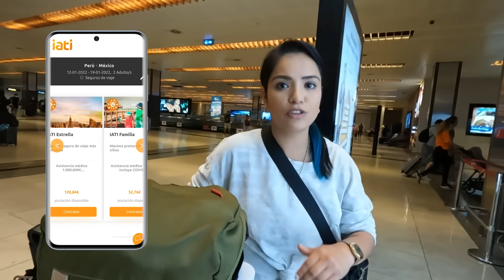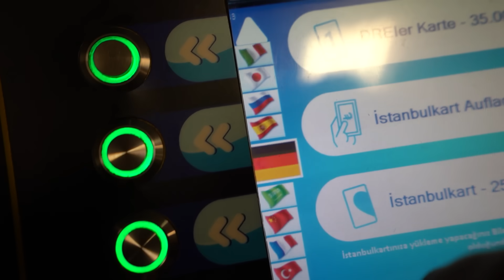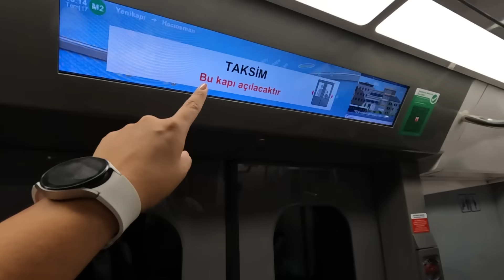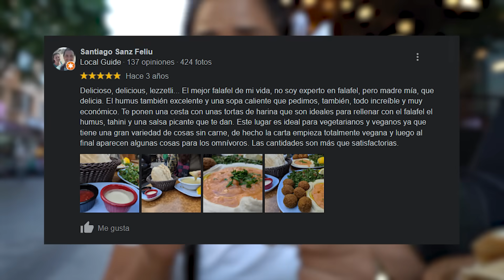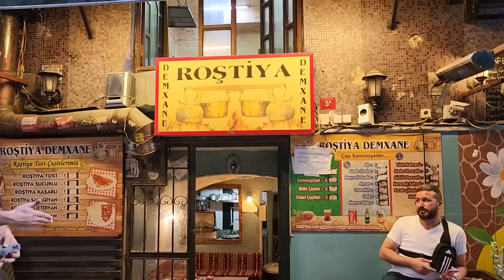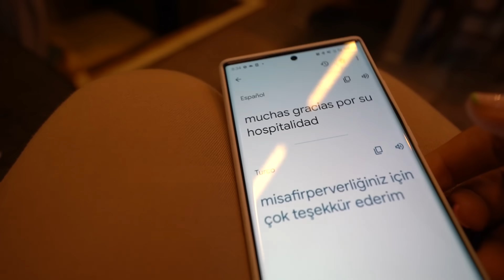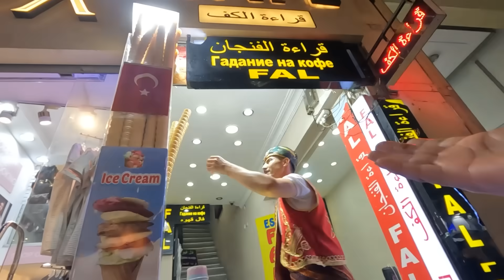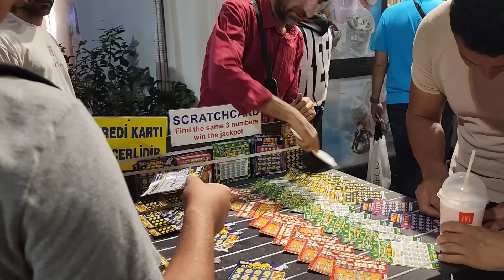Primeras 24 horas en Estambul 🇹🇷 ¿Cuánto cuesta? 🤑 Primeras impresiones 👀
Temporada de viaje:  Julio 2022
¡Llegamos a Estambul! 🇹🇷 la ciudad entre dos continentes 😱 En nuestro segundo destino en Turquía decidimos explorar y pasear por algunos lugares bastante conocidos para darles todos los datos que necesitan saber y estar moscas para aplicar en tu primera visita. Y si no tenías mapeada esta ciudad, pues con este video vas a querer ponerlo sí o sí en tu bucket list 👀

➡ ¡VIAJA CON IATI! 🛩

INFO IMPORTANTE:
Adquirir tu SIM CARD
Existen 3 opciones que ofrecen el mismo tipo y tarifas de servicio: Vodafone, Tukcell y Turk Telekom. El plan más económico cuesta  350 LT / US$19.59 e incluye: 20 GB de internet, whatsapp ilimitado, minutos y sms.

🧷 Aquí la info que les prometimos:
Horarios de HavaBus

📍 Aquí todos los lugares que visitamos:
Aeropuerto Kayseri Erkilet, Capadocia - Turquía